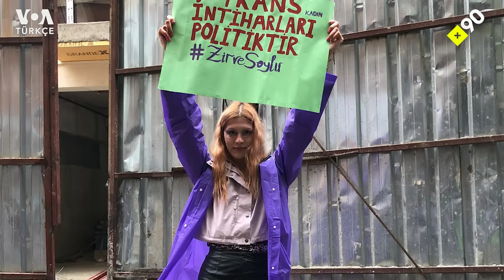İstediğim Türkiye | "LGBTİ+'lar olarak vardık, varız, var olacağız"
İstediğim Türkiye serimizin bu bölümdeki konukları LGBTİ+ insanlar İris Mozalar, Ahmet Necdet Ezer ve Tan Yorulmazer. Üç genç Türkiye'deki LGBTİ+ hakları için mücadele ediyor, 14 Mayıs seçimleri öncesinde mecliste kendilerinden birinin onları doğrudan temsil etmesi için çalışıyor. Türkiye İşçi Partisi'nin İstanbul 2. bölge, 3. sıradan trans kadın aktivist ve oyuncu Zeynep Esmeray Özadikti'nin milletvekili adayı olması bu gençleri oldukça heyecanlandırıyor ve umutlandırıyor.

Necdet'in dediği "Vardık, varız, var olacağız" cümleleri ışığında mücadelelerini sürdüren genç LGBTİ+ aktivistler, istedikleri Türkiye'nin özgür oldukları, ayrımcılığa, dışlanmaya ve hakarete uğramadıkları bir Türkiye olduğunu söylüyorlar.

LGBTİ+ gençlerin hak ve yaşama mücadelesi videomuzda.